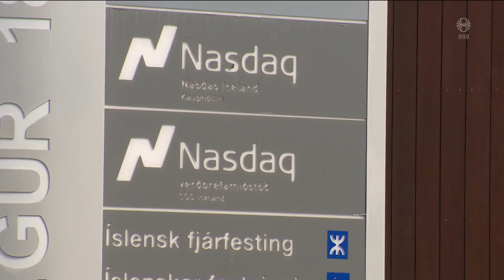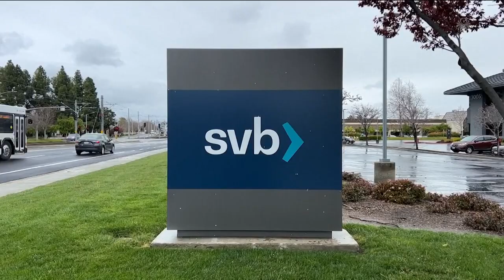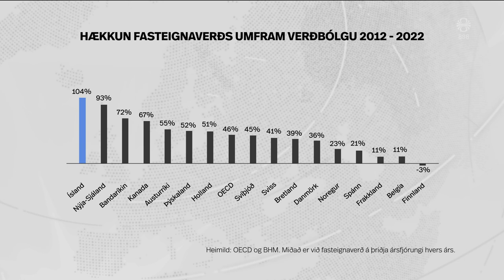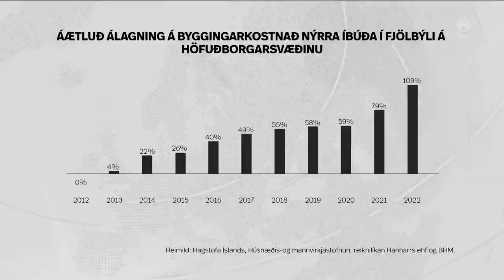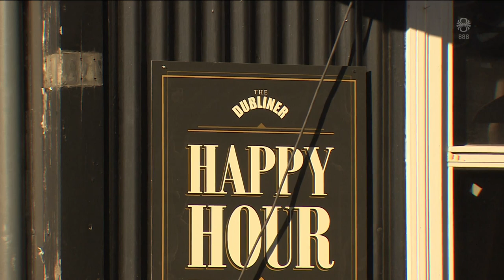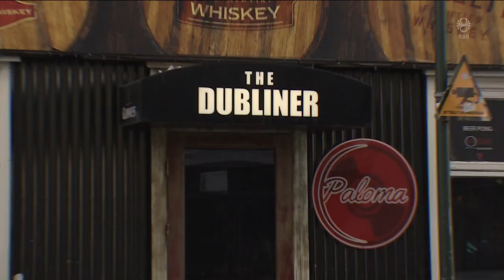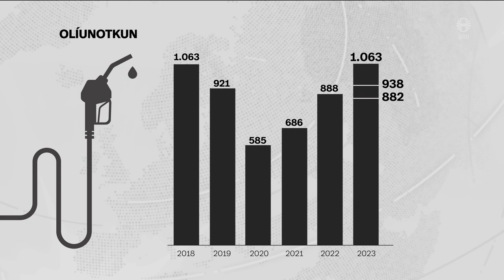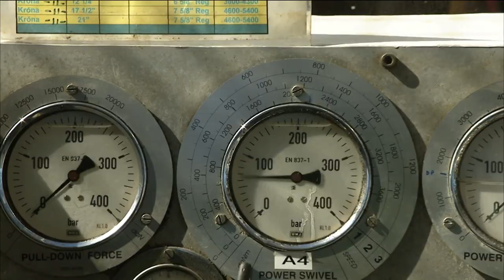Fréttir - 13. mar 2023